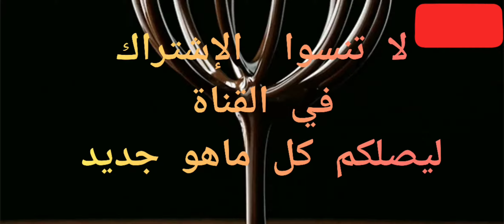عجين_الصابلي# عجين_الشوكولا أروع صابلي ممكن تحضريه وتفنني فيه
مقادير العجين الأول:
                                                      250g زبدة
                                                    250g مايزينا
                                           7g خميرة الحلويات
                                                   7g سكر فانيلا
بيضة واحدة
كأس عنبة سكر كلاصي
قبصة ملح
الدقيق الأبيض حسب الخليط

مقادير العجين الثاني:
 4 بيضات
2 سكر فانيلا من فئة 7g
كأس عنبة سكر سنيدة
كأس عنبة زيت
كأس عنبة الكوك
                                                      200 g زبدة
كيس خمير الحلويات من فئة 7g

عجينة الشوكولا:
شوكولا السوداء 200g
العسل 100 g
شوكولا البيضاء 300 g
العسل 100 g
ملعقة صغيرة من سكر فانيلا
سكر كلاصي على حسب